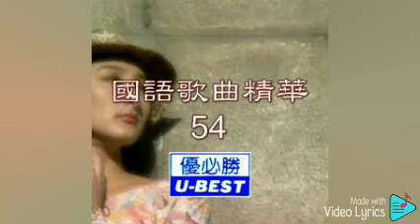花心 Hua Xin（優必勝 U-Best Production-DVD版）